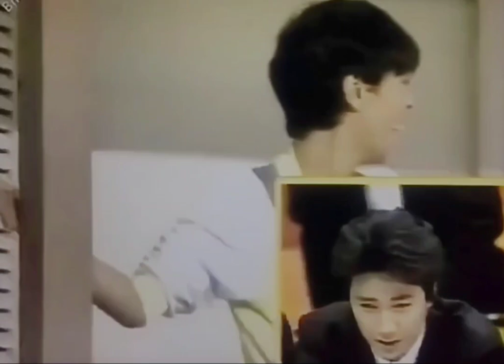〈 カックラキン大放送500回記念 ② 〉 坂上二郎・野口五郎・堺正章編